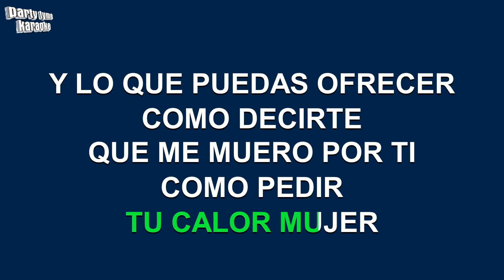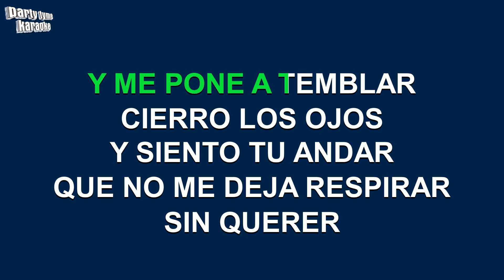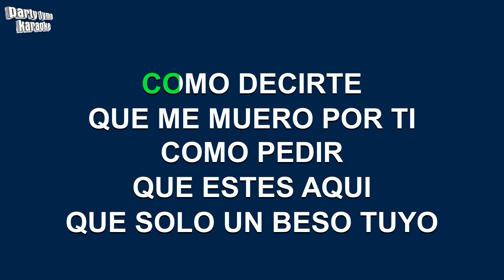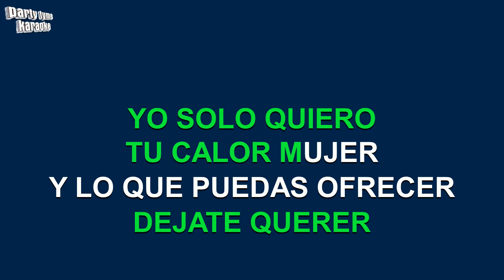Kabah - Al Pasar (Versión Karaoke)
Versión karaoke de 'Al Pasar'
hecho popular por Kabah,